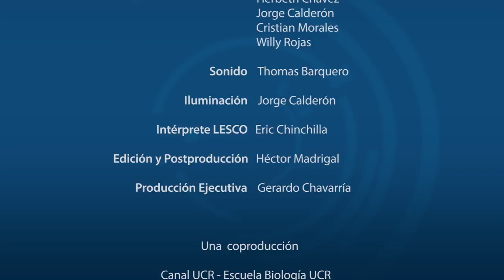Evaluacion de contaminación de aguas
La Msc. Karla Ruiz Hidalgo, investigadora del Centro de Investigación en Contaminación Ambiental (CICA) de la Universidad de Costa Rica, comparte el trabajo desarrollado en un proyecto de alcance latinoamericano, que pretende evaluar la contaminación de aguas en zonas de importancia agropecuaria y agroindustrial.